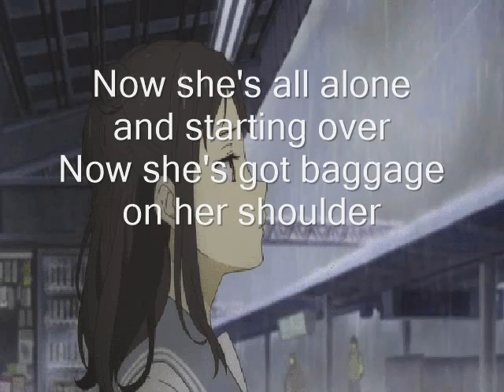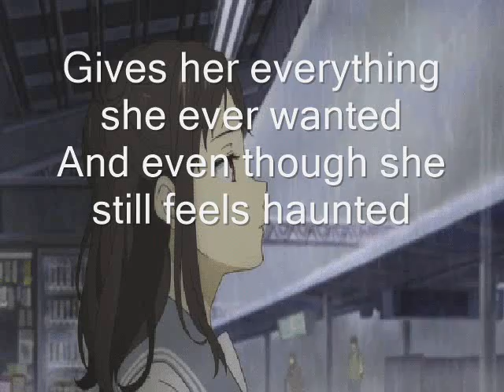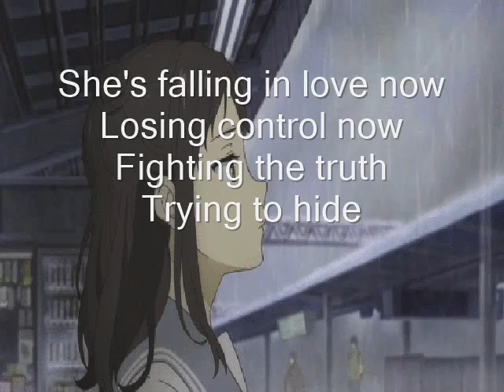[Russ] Losing Control-(lyrics)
Lyrics:
She's falling in love now, losing control now
Fighting the truth, trying to hide
But I think it's alright, girl
Yeah, I think it's alright, girl, ooh
She's falling but she doesn't think he'll catch her
'Cause her last relationship was a disaster
Accusations every day, she didn't know why
All her calls would be ignored, he's on his own time
Should've ended it before it started
All she ever got was broken hearted
He was cheating on her, trying to flip it back on her like a victim
Now she all alone and starting over
Now she got baggage on her shoulder
But the new guy really loves her
She loves him, but she doesn't trust herself anymore
Despite her past, she can't help the attraction
He tells her that he's nothing like the last one
He redefines in every way what love is
She fell for him and hasn't gotten up since
Every now and then, she goes off, though
Beating on his chest like a bongo
He understands she's coming from a hurt place
Answers all the questions on her survey
Doesn't get jealous, doesn't break trust
Doesn’t call her, "Hoe" after hang-ups
Give her everything she ever wanted
And even though she still feels haunted